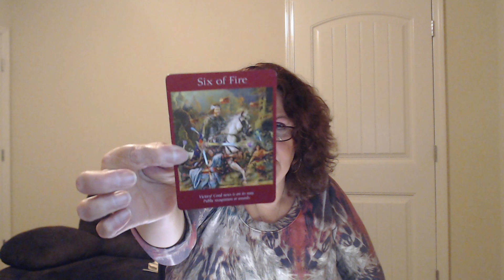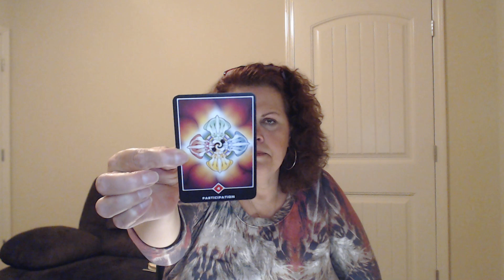Capricorn November 16 30 Good news on its way!